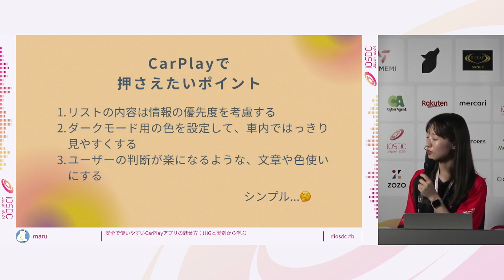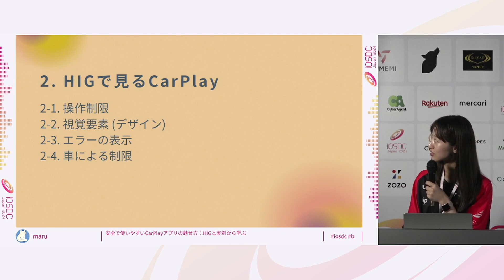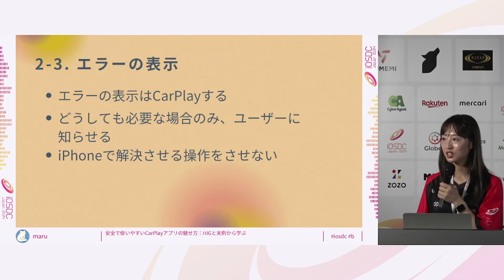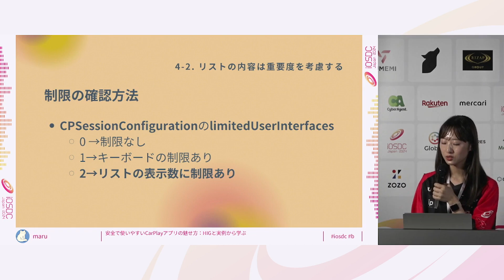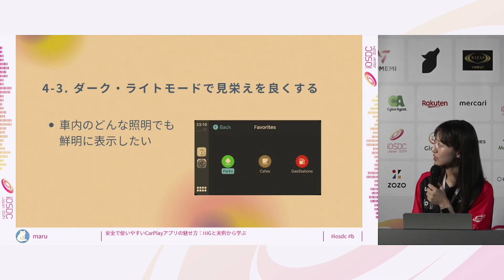iOSDC Japan 2024: 安全で使いやすいCarPlayアプリの魅せ方：HIGと実例か… / maru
2024/08/23(5分)
スピーカー: maru ( @marunomi_ )
タイトル: 安全で使いやすいCarPlayアプリの魅せ方：HIGと実例から学ぶ

CarPlayとは車載ディスプレイでナビゲーションや音楽の再生が行えるものです。運転中に使用されることが多いため、CarPlayアプリは運転を妨げず、安全で使いやすい設計が求められます。
このトークでは、AppleのHuman Interface Guidelines（HIG）やプログラミングガイドを読み解き、ナビゲーションを行うデモアプリを通じて、使いやすく運転者にとって安全なCarPlayアプリの魅せ方を紹介します。

LTで話すこと：
・HIGから考えるCarPlayの最適な見せ方
・CarPlayアプリのパフォーマンス最適化
・実例で比較する安全な表示